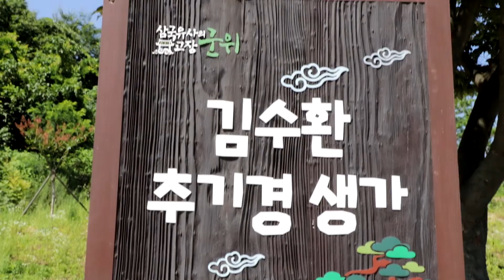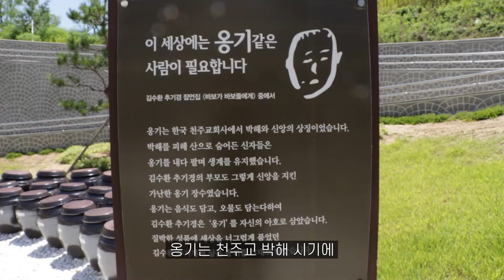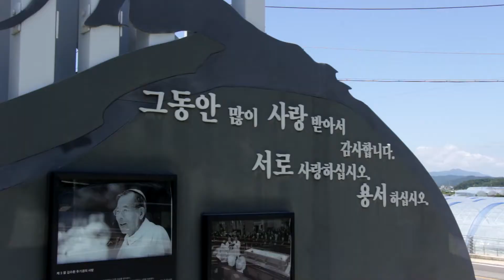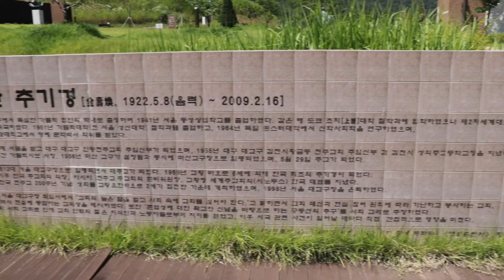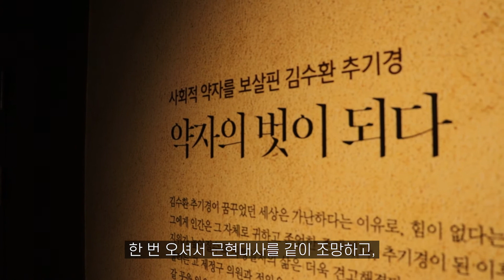[이롭스] 옹기같은 삶을 살고자 했던 김수환 추기경, 군위 사랑과 나눔 공원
[Team 이롭스의 영상]

안녕하세요,
세상을 이롭게 하는 콘텐츠를 제작하는 "이롭스"입니다.

이번 영상은 [군위 사랑과나눔공원] 이야기입니다.
Q1. 사랑과 나눔 공원은 어떤 곳일까?
Q2. 왜 사랑과 나눔 공원이라고 이름을 붙혔을까?
Q3. 추기경 님의 호인 '옹기'는 무슨 뜻일까?
Q4. 천주교인들이 성지순례를 자주 온다고 하는데..?
Q5. 천주교인이 아닌 비종교인에게는 이 곳이 어떤 의미가 있을까?

영상 속에서 질문에 대한 답을 찾아보세요!

▼청년 미디어크리에이터 군위 서포터즈 홈페이지